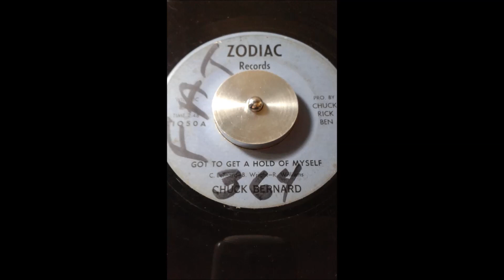CHUCK BERNARD .. GOT TO GET A HOLD OF MYSELF ..